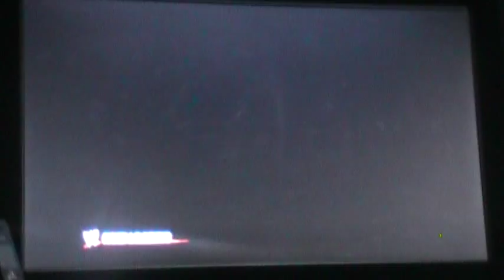lets play wwe 12 universe mode raw ep 10 part 3